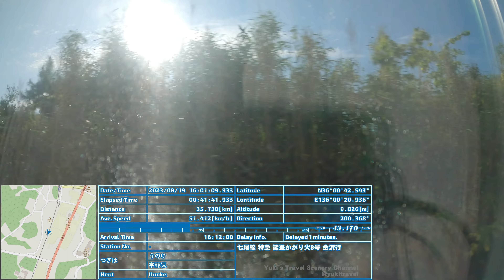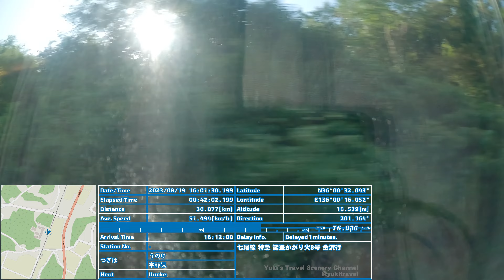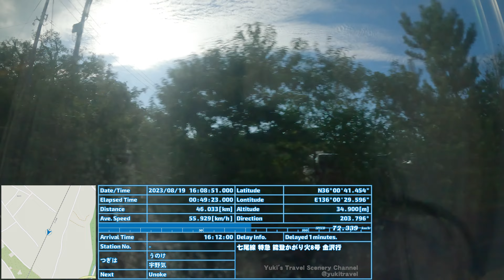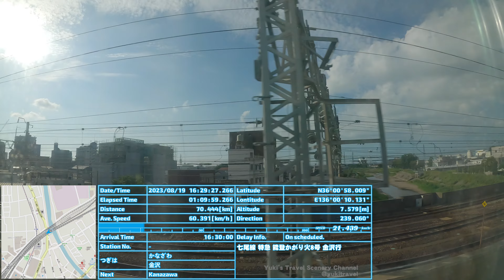七尾線 特急能登かがり火8号 和倉温泉→金沢 / Ltd.Exp."Noto-Kagaribi" No.8 from Wakuraonsen to Kanazawa[Right side view]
Recorded Date : 2023/08/19
Movie Recording Equipment : GoPro HERO11 Black
Audio Recording Equipment : GoPro HERO11 Black
GPS Data : GNS3000
Resolution / Frame Rate : 4K(3840 x 2160) / 60fps

[Dear, overseas]
We have set up chapters for each station stop, passing through, and running between stations.
The list of chapters is available in the fixed comments section.

(おことわり)
和倉温泉出発から早速GoProが停止してしまっています。七尾駅出発あたりまでGoProの音声・映像はありません。七尾以降は金沢までトラブルなしとなっています。
(Warning.)
GoPro has been stopped since the departure from Wakuraonsen. There is no audio or video from GoPro until around the departure from Nanao Station.

メンバーに参加していただけると、レベルによって4週後に一般公開予定の動画を先行してご覧いただけます！詳細は以下の動画をご覧ください。

00:00:00 ～ 00:00:01 和倉温泉駅
00:00:01 ～ 00:05:44 和倉温泉→七尾
00:05:44 ～ 00:07:34 七尾
--ここからGoPro映像・音声あり--
00:07:34 ～ 00:12:05 七尾→徳田
00:12:05 ～ 00:12:13 徳田
00:12:13 ～ 00:14:13 徳田→能登二宮
00:14:13 ～ 00:14:20 能登二宮
00:14:20 ～ 00:15:59 能登二宮→良川
00:15:59 ～ 00:16:06 良川
00:16:06 ～ 00:18:28 良川→能登部
00:18:28 ～ 00:25:51 能登部
00:25:51 ～ 00:29:13 能登部→金丸
00:29:13 ～ 00:29:34 金丸
00:29:34 ～ 00:32:15 金丸→千路
00:32:15 ～ 00:32:21 千路
00:32:21 ～ 00:35:47 千路→羽咋
00:35:47 ～ 00:36:25 羽咋
00:36:25 ～ 00:39:17 羽咋→南羽咋
00:39:17 ～ 00:39:23 南羽咋
00:39:23 ～ 00:41:05 南羽咋→敷浪
00:41:05 ～ 00:41:18 敷浪
00:41:18 ～ 00:43:35 敷浪→宝達
00:43:35 ～ 00:43:42 宝達
00:43:42 ～ 00:45:27 宝達→免田
00:45:27 ～ 00:45:35 免田
00:45:35 ～ 00:47:58 免田→高松
00:47:58 ～ 00:48:17 高松
00:48:17 ～ 00:50:36 高松→横山
00:50:36 ～ 00:50:44 横山
00:50:44 ～ 00:53:13 横山→宇野気
00:53:13 ～ 00:53:47 宇野気
00:53:47 ～ 00:56:55 宇野気→能瀬
00:56:55 ～ 00:57:03 能瀬
00:57:03 ～ 00:58:46 能瀬→本津幡
00:58:46 ～ 00:58:57 本津幡
00:58:57 ～ 00:59:52 本津幡→中津幡
00:59:52 ～ 01:00:04 中津幡
01:00:04 ～ 01:02:01 中津幡→津幡
01:02:01 ～ 01:02:30 津幡
01:02:30 ～ 01:06:01 津幡→森本
01:06:01 ～ 01:06:08 森本
01:06:08 ～ 01:08:00 森本→東金沢
01:08:00 ～ 01:08:09 東金沢
01:08:09 ～ 01:12:04 東金沢→金沢
01:12:04 ～ 金沢 到着

==X(Twitter)==
配信開始情報及び今後の更新情報をポストしていきます。